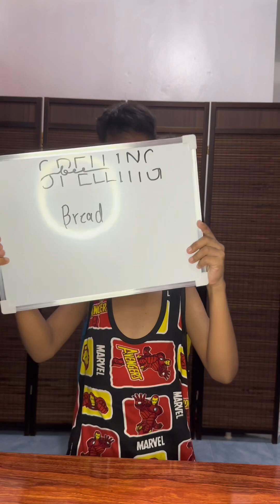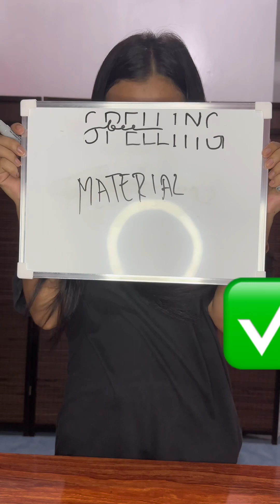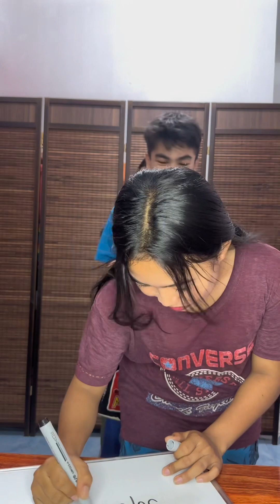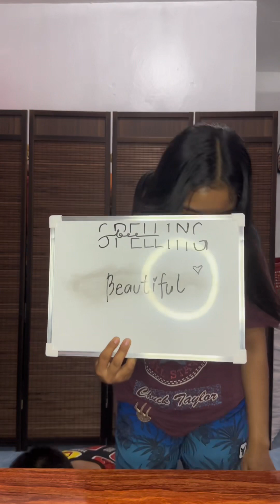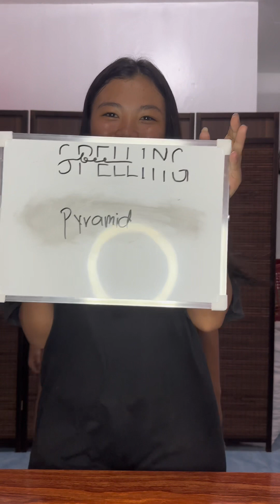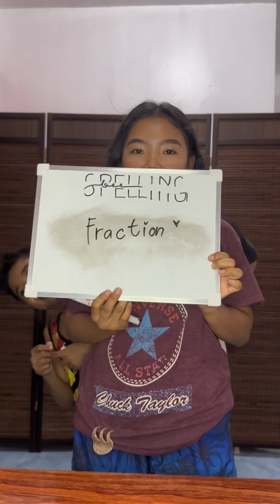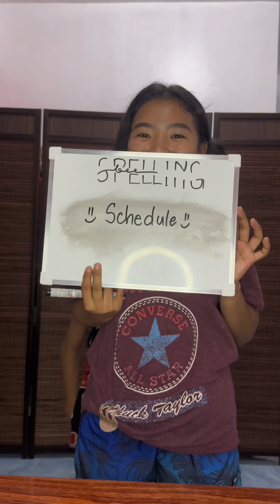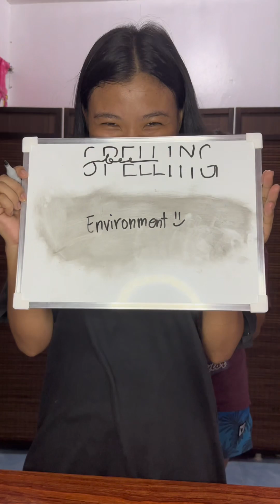SPELLING BEE GAMES PART II